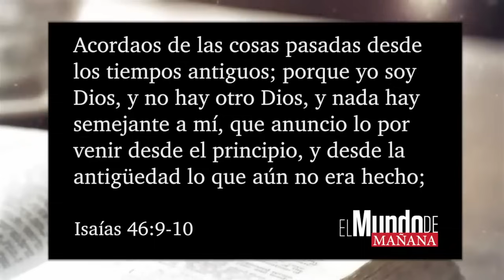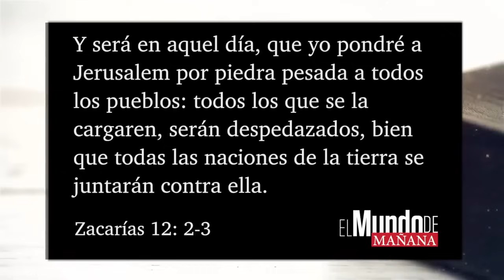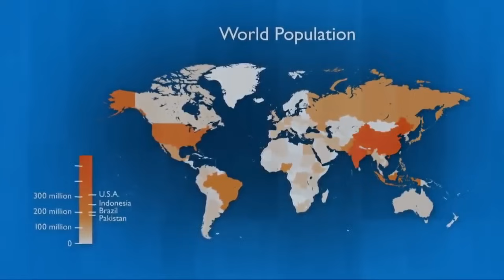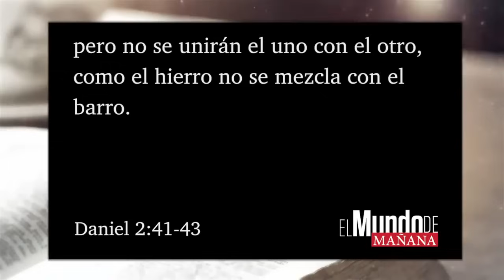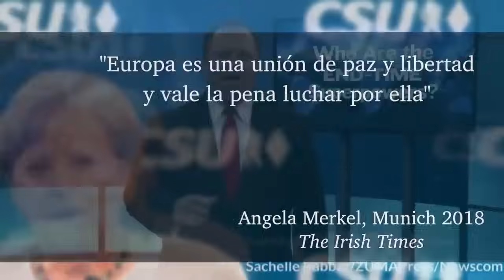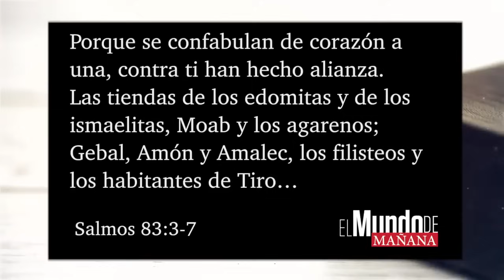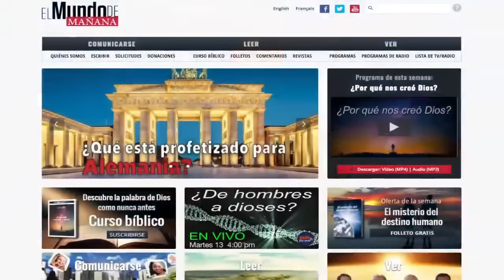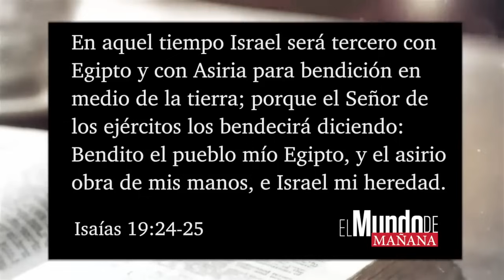Las superpotencias de los tiempos del fin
¿Qué superpotencias gobernarán el mundo en los días previos al regreso de Jesucristo? ¿Qué dice la Profecía Bíblica?
¡Acompáñenos!